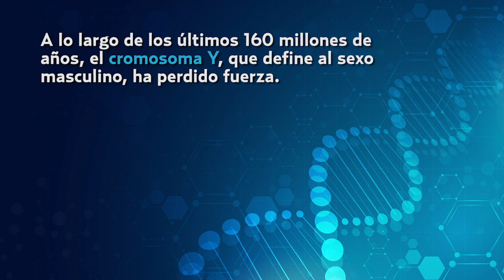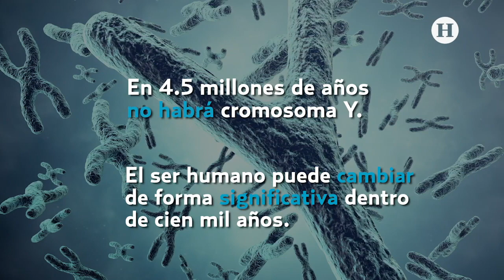Cromosoma masculino se consume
A lo largo de los últimos 160 millones de años, el cromosoma Y ha perdido fuerza, tanto que de los alrededor de 1,600 genes que lo componían en los orígenes, ahora tiene unos 45 y sigue a la baja. Para Jennifer Graves, la científica australiana pionera en el estudio de la genética del género, es un resultado de la evolución.